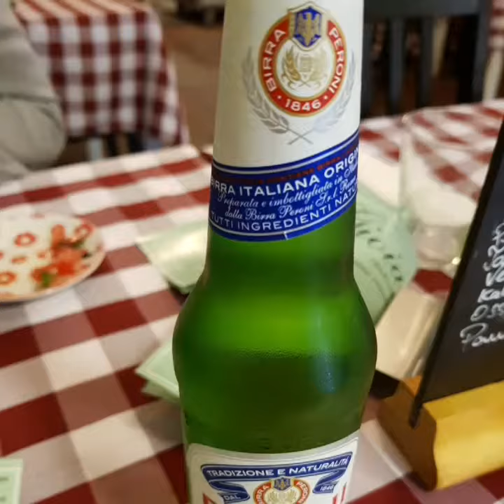Weekje vakantie mede mogelijk gemaakt door...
Weekje vakantie!